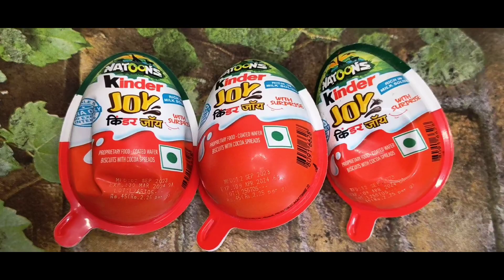very yummy new kinder joy